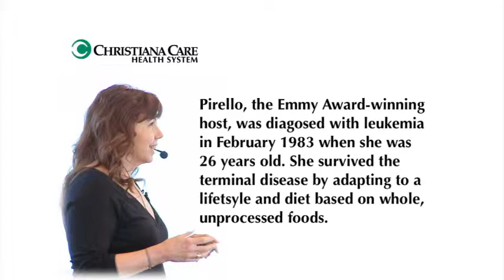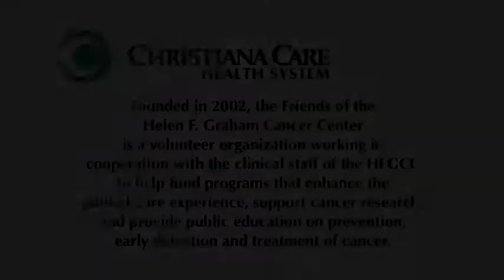Friends of the Helen F. Graham Cancer Center host celebrity chef Christina Pirello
Celebrity chef Christina Pirello spoke about the value of whole, unprocessed food diets at a free wellness seminar May 10 at the Wilmington Country Club that was hosted by Christiana Care Health System's Friends of the Helen F. Graham Cancer Center.